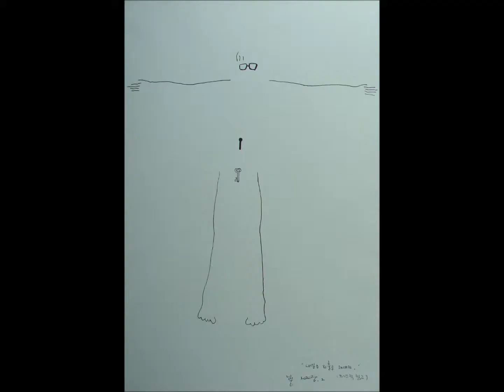Autorretrato- Voy a salir mañana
Technique: Oil on canvas
Size: 116x 91cm
Year of production: March 2006

Korean artist NamGoong Moon